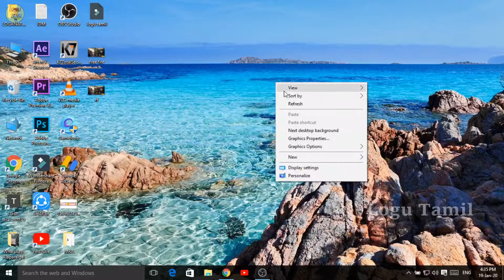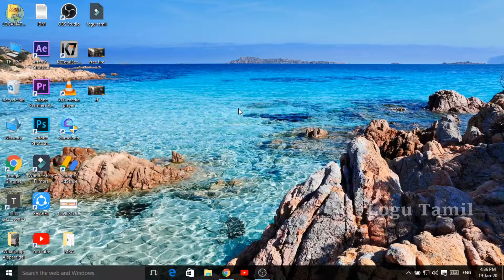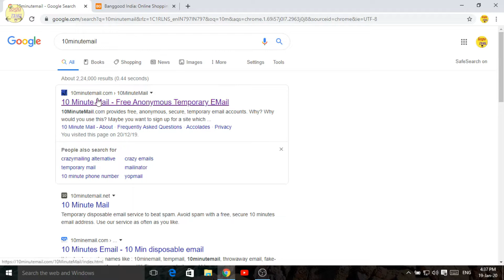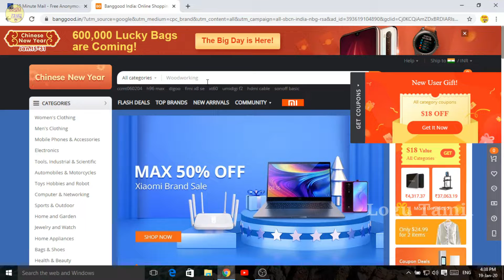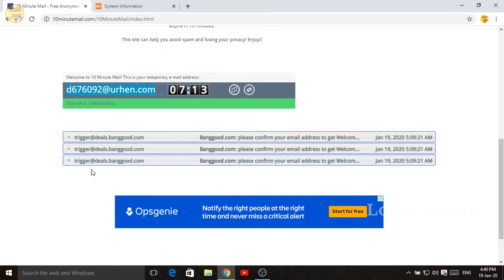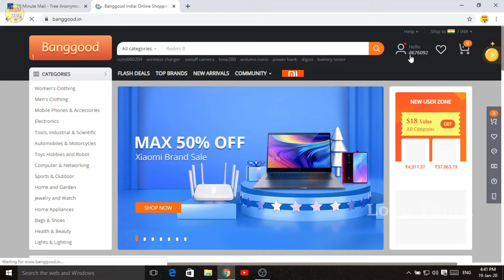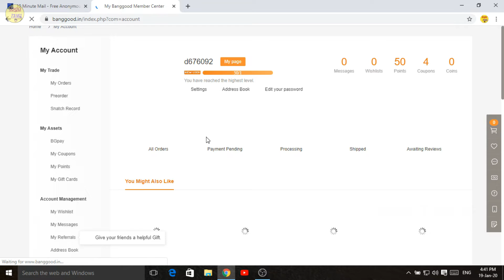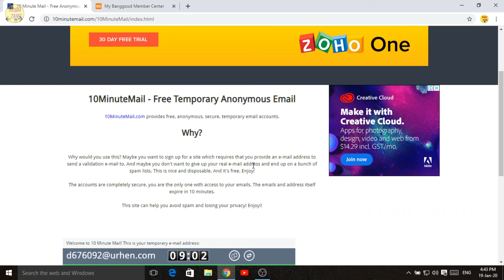How to use Ten minute fake gmail ID | Tips and Tricks | Logu Tamil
இந்த வீடியோவை பார்க்கும் அனைவருக்கும் நன்றி.நமது சேனலுக்கு உங்கள் ஆதரவை தரவும்.இந்த வீடியோ பற்றிய சந்தேகங்களை comment - ல் நீங்கள் கேட்கலாம்.மேலும் உங்களுக்கு எது போன்ற வீடியோக்கள் வேண்டும் என்பதை comment - ல் குறிப்பிடவும்.கீழே உள்ள Email ID மூலம் நீங்கள் என்னை தொடர்பு கொள்ளலாம்.மேலும் இதுபோன்ற வீடியோக்களுக்கு நமது Logu Tamil சேனலை subscribe செய்யவும்.